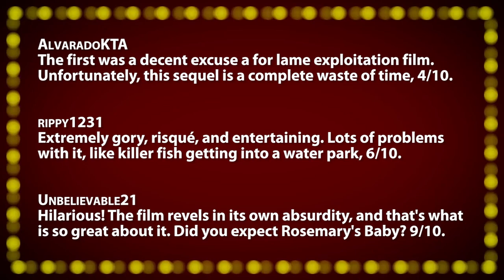Piranha 3DD -- Review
• Piranha 3DD (2012) -- Derivatively childish antics, fleeting fun, 4/10.

Each "Quick Review" is an excerpt from a full episode. Incorporating viewer comments and tweets, your host and film critic Jonathan Paula reviews everything from opening day releases, recent DVDs, and classics from years past. Along with your votes, these films are scored on the "Rate-O-Matic" for a 1-10 ranking. A "Five Word Summary" quickly encapsulates each review while "Factor Facts" highlight the the best and worst features of a movie in each of ten key categories. New, full episodes of Movie Night are uploaded to the JPizzle1122 channel every Friday, November through May.

~~ Review Script ~~
Released on June 1, 2012 in 3D, this poorly conceived, but ultimately inventible follow-up to the 3D horror comedy film from 2010 was a massive critical and commercial disappointment, failing to earn back even a third of it's meager 20-million dollar budget. This goofy and embarrassing film is the first theatrical release for John Gulager, the former winner of Project Greenlight, a short-lived HBO reality-TV show which sought to give amateur first-time filmmakers a chance to direct a feature. His inexperience clearly shows here, with the otherwise capable cast flailing around on screen with little motivation to even bother saving themselves from their own deaths. With the boobs flopping and bouncing in nearly every scene, the plot here, if you can even call it that - is an insultingly rudimentary one. With a loose connection to the much sharper and self-aware original, the sequel continues the terror of vicious prehistoric piranhas swimming where they don't belong. This time around, it's a brand new stripper-themed water park owned and operated by David Koechner - a smarmy misogynist who delivers some of the films only amusing jokes, before be promptly dispatched by his own arrogance. Unlike the brash cleverness and tongue-in-check treatment of the first installment, this picture is never suspenseful, but instead approaches  spoof-levels of nonsense. The cast feature some lesser-known, but familiar faces, including Katrina Bowden, Matt Bush, Danielle Panabaker, and smaller, cameo-style appearances from Gary Busey, Christopher Lloyd, Ving Rhames, and in a hilarious over-the-top concept, David Hasselhoff as himself: who's fledging career has forced him to attend the park's grand opening as a publicity stunt. The acting is static and exaggerated, but the abundant gratuitous nudity, bloody gore, and decent special effects thankfully keep things interesting long enough to keep the entire train wreck afloat. In one of the picture's bizarrely stupid, yet amusing scenes, one young hottie eagerly proclaims, "Josh cut off his penis because something came out of my vagina!". With a brisk pace, and a ridiculously short runtime of only 70 minutes (not including the overwrought, blooper-heavy credit-sequence) this creature-feature concludes long before it overstays its welcome. Some fun use of familiar theme songs keep things light, but the unbelievable circumstances at which so many dumb kids get eaten in this movie makes many scenes hard to swallow, pardon the pun. Poorly directly, childish, badly acted, anti-climatic, and downright insulting at times... this film is only redeemable ironically, with a number of laughs coming at the film's own expense, but plenty of carnage, nudity, and spoof-style humor somehow make this escapade in bad taste almost worth watching. Piranha 3DD, a "Derivatively childish antics, fleeting fun".